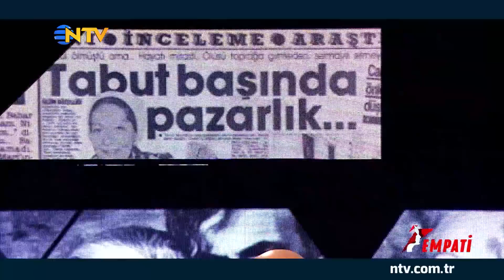Empati 1. Bölüm - Kalben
Gerçek yaşam öykülerinin paylaşıldığı programın ilk konuğu müzisyen Kalben, Ahmet Mümtaz Taylan soracak, Kalben yanıtlayacak.

Ahmet Mümtaz Taylan ile Empati, her Çarşamba 21.00’de NTV’de